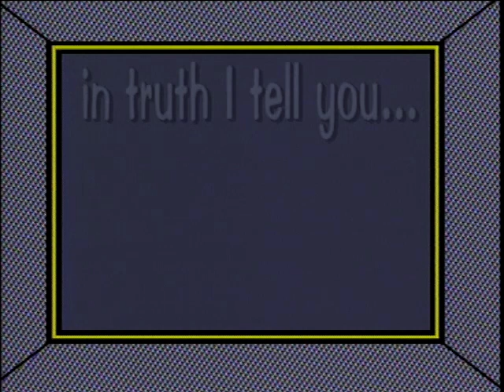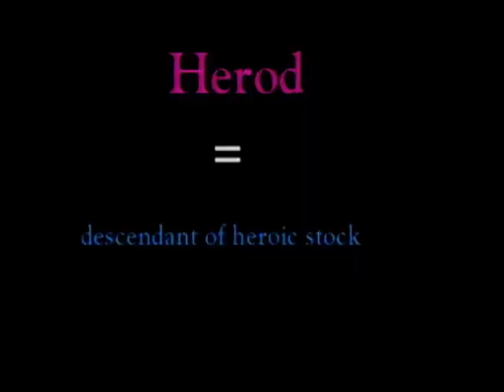BIBLE FOR KIDS: THE BIBLICAL MAGI - THREE WISE MAN - THREE KINGS | The New Testament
THE BIBLICAL MAGI - THREE WISE MAN - THREE KINGS | BIBLE FOR KIDS The New Testament
The biblical Magi, also referred to as the (Three) Wise Men or (Three) Kings, were – in the Gospel of Matthew and Christian tradition – distinguished foreigners who visited Jesus after his birth, bearing gifts of gold, frankincense and myrrh. They are regular figures in traditional accounts of the nativity celebrations of Christmas and are an important part of Christian tradition.

Help us to grow and to reach the kids from all over the world with the beautiful message of salvation.

@BIBLEFORKIDS - great channel for children and whole families presenting stories from The Holy Bible. Starting from Old Testament, through the New Testament (life of Jesus Christ the Savior) and Acts of the Apostles, to the life of great Saints of the Church. All of these in form of beautiful animations.